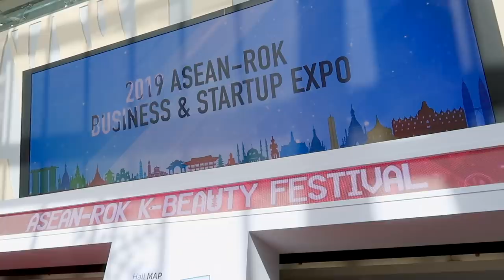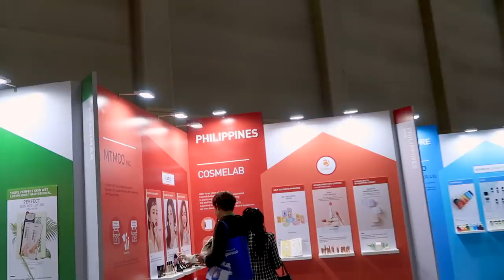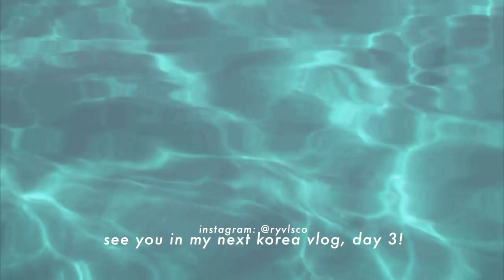MY HAPPY PLACE! I’m Back, Korea! ✈️🇰🇷 | Ry Velasco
Available for Flights, Hotels, Tours, Attractions, Food & many more.

Day 3 of my Korea Vlogmas will be up tomorrow!
Hope you guys enjoyed today's vlogmas. ♡

14 days to go ♡

Instagram › @RyVlsco
Twitter › @RyVlsco

Some K-products I adore!